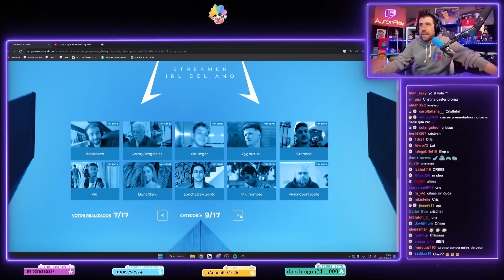CASI MUERO en MICHOACÁN MÉXICO 😱 * del SUSTO POR CULPA de un SEGUIDOR*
VOTA AQUÍ POR NOSOTROS para los PREMIOS ESLAND